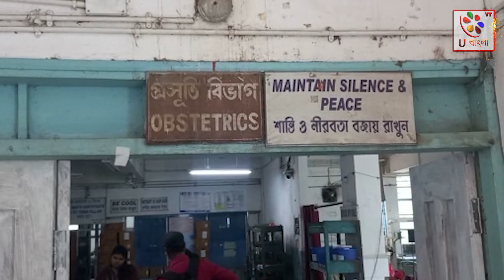অবশেষে বাড়িতে ফিরল শিশু | U Bangla TV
অবশেষে বাড়িতে ফিরল শিশু।
উত্তরবঙ্গ মেডিক্যাল কলেজ ও হাসপাতালে শিশুকে কোলে নিয়ে ঘরে ফিরলেন রঞ্জিতা সিংহ। গত বৃহস্পতিবার উত্তরবঙ্গ মেডিকেল কলেজের প্রসূতি বিভাগ থেকে চুরি যায় এক শিশু। ৭২ ঘন্টার মধ্যেই চোপড়া থেকে শিশুটিকে উদ্ধার করে শিলিগুড়ি মেট্রোপলিটন পুলিশ। শিশু চুরির ঘটনায় মা ও মেয়েকে গ্রেফতার করা হয়েছে।  শিশু উদ্ধারের পর বুধবার  ছুটি পেয়ে বাড়ি ফিরলো শিশু। বাড়ি ফেরার সময়  প্রসূতি বিভাগের নিরাপত্তা নিয়ে প্রশ্ন তুললেন শিশুটির বাবা নিত্যানন্দ সিংহ। তিনি  করেন, নিরাপত্তারক্ষীরা কর্তব্যরত অবস্থায় মোবাইল নিয়ে বেশী ব্যস্ত থাকে। তাই কে ঢুকছে আর কিভাবে ঢুকছে তা দেখভালের করা হচ্ছে না। নিরাপত্তা সুনিশ্চিত করার কথা জানান তিনি। মেডিকেল কলেজের ডিন সন্দীপ সেনগুপ্ত বলেন, ঘটনার পর আগের থেকে নিরাপত্তা ব্যবস্থা আরাও আটোসাঁটো করা হয়েছে। ভিজিটিং টাইমে ওয়ার্ডে বাড়তি নজরদারির ব্যবস্থা করা হয়েছে।